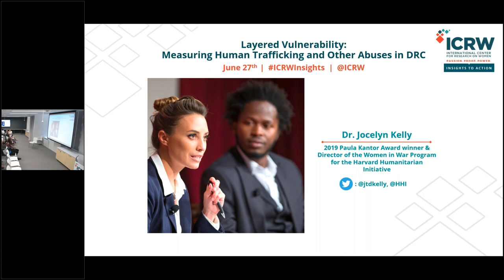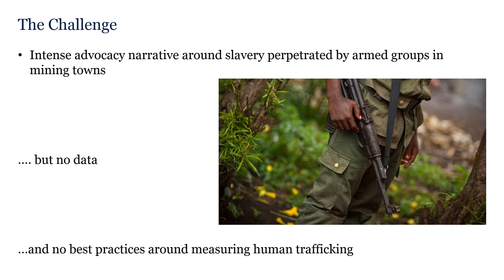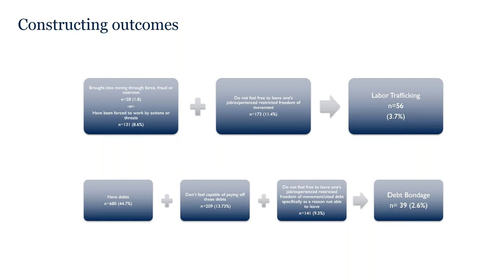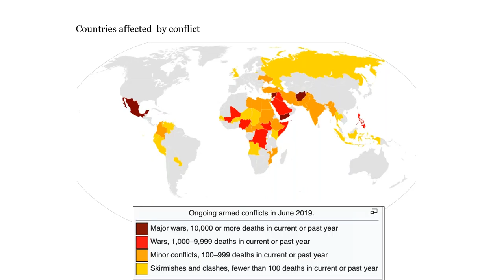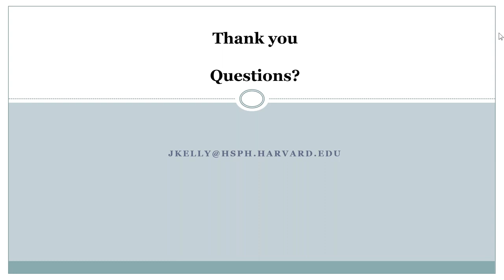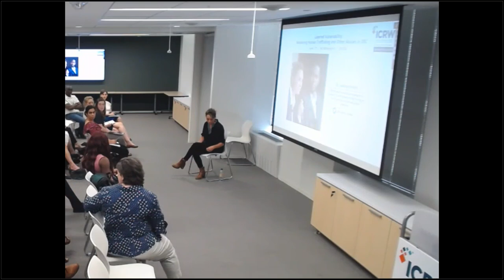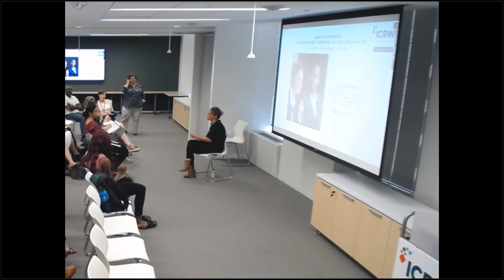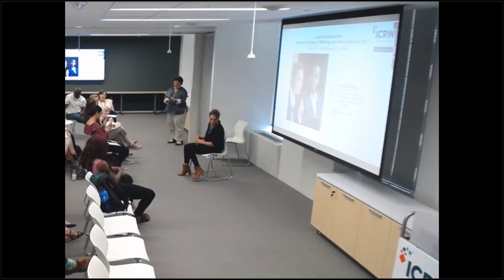Layered Vulnerability - Measuring & Addressing Human Trafficking and Other Abuses in DRC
Artisanal and small-scale mining in the war-torn eastern region of eastern Democratic Republic of the Congo (DRC) represents a microcosm of many of the gendered factors at play in conflict environments. These mining sites - with their easily accessed riches and lack of government oversight - are focal points for armed group engagement, human trafficking and other human rights abuses. Yet, these areas also provide a rare and productive economic driver accessible both to women and men in an otherwise conflict-ravaged economy.

In this Insights to Action, Dr. Jocelyn Kelly discussed her work in these sites measuring human trafficking - one of the most hidden and difficult to identify human rights abuses. She also reflected on effective ways to leverage research to improve programming and policies for women in these highly complex environments.

Dr. Kelly’s project has helped change the way that USAID and the World Bank support women’s rights in these areas and has directly contributed to the formation of the National Women’s Artisanal Mining Network in DRC.